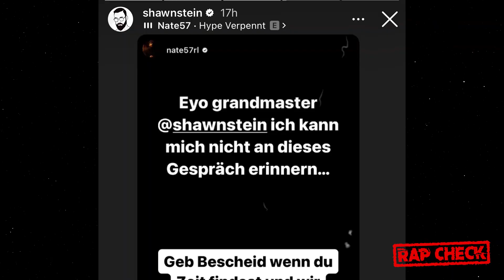SIDO fragt NATE57 nach Feature & wird abgelehnt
Quelle:
Thumbnail & Archiv: Sido & Nate57 (IG Storys)
Video 1: Shirin David Podcast mit Sido